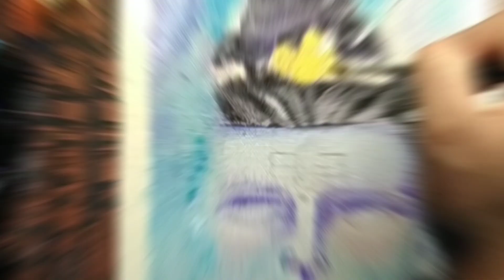How To Draw Lord Shiva Step by step Tutorial || भगवान शंकर का चित्र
Hello friends
I'm Jyoti Prajapati
how to draw Lord Shiva drawing with acrylic colour
acrylic Lord Shiva drawing
Shiva drawing easy
easy Lord Shiva drawing
Lord Shiva drawing with acrylic colour on Canvas
acrylic Canvas drawing
easy acrylic Canvas drawing
step by step Lord Shiva drawing
how to draw step by step Lord Shiva
step by step Lord Shiva drawing tutorial
step by step drawing tutorial
acrylic drawing tutorial
Mahadev drawing tutorial
how to draw Mahadev drawing
acrylic drawing technique
Mahadev drawing technique
step by step drawing tutorial for beginners
by step drawing tutorial for beginners on Canvas
Bhagwan Shankar ka Chitra kaise
Bhagwan Shankar ka Chitra banane ka tarika
Bhagwan Shankar Ji ka Chitra kaise banaye
Bhagwan Shankar Ji ka Chitra
acrylic rang se Bhagwan Shankar Ji ka Chitra kaise banaye
Bholenath ki drawing
aasan tarike se Bhagwan Shankar ka Chitra banana shikhe
Bhagwan ka Chitra
bhole Baba ka Chitra
My Art Material
canvas
acrylic paint
Brushes